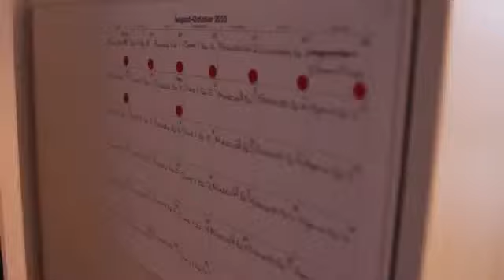How To Have The Best School Year Ever! - boxes of foxes